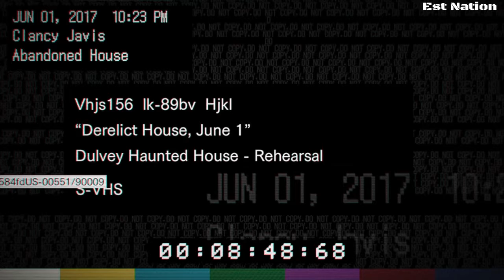Resident Evil 7 MidNight Update Part 1 Infected Ending & Original Ending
If You Enjoyed Please Smack That Sub & Like Button.
I WIll Really Be Thankful. Also Stay Positive & Have A Bless Day.